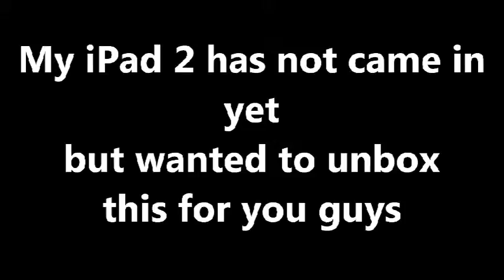iPad 2 SmartCover Unboxing.mpeg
Unboxing of the iPad 2 SmartCover.